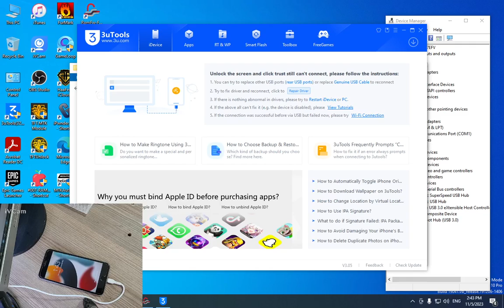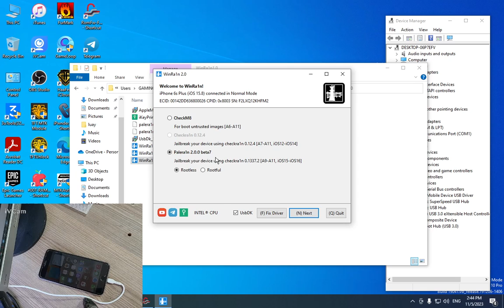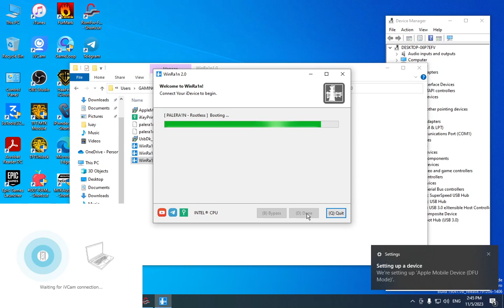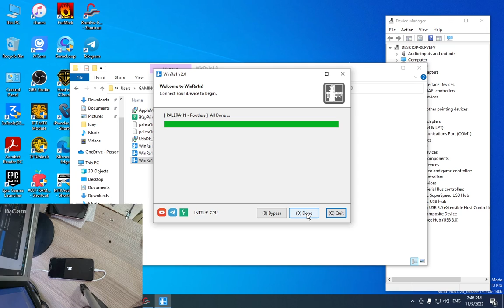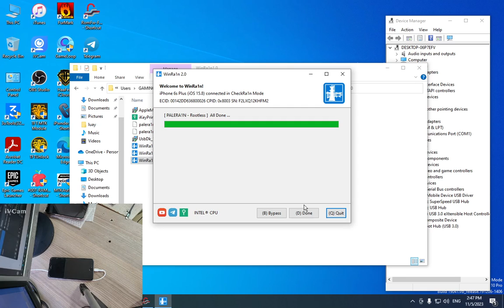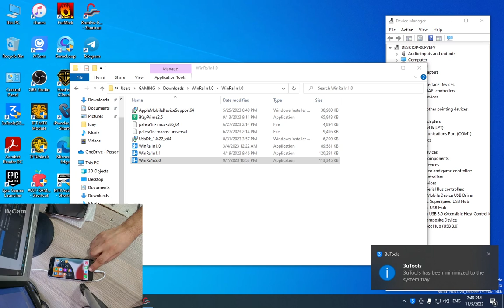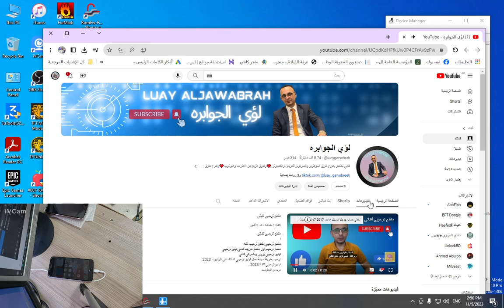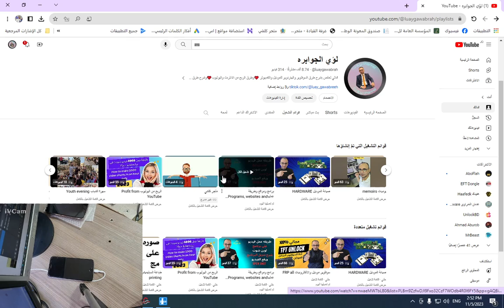جيلبريك ايفون 6 اس بلس iOS 15 8 باستخدام أداة WinRa1n 2 0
هل لديك جهاز ايفون 6 اس بلس وترغب في عمل جيلبريك له؟ إذا كان الأمر كذلك، فهذا الفيديو لك!

في هذا الفيديو، سنعرض لك كيفية عمل جيلبريك لجهاز ايفون 6 اس بلس باستخدام أداة WinRa1n 2.0. هذه الأداة مجانية وسهلة الاستخدام، ويمكنها عمل جيلبريك لجهاز ايفون 6 اس بلس في غضون دقائق.

جيلبريك ايفون 6 اس بلس
عمل جيلبريك
فك قفل iOS
تثبيت Cydia
إدارة الملفات
تعديل النظام
iPhone 6s Plus
iOS 15.8
WinRa1n
الخطوات:

قم بتنزيل وتثبيت أداة WinRa1n 2.0 على جهاز الكمبيوتر الخاص بك.
رابط التحميل من هنا
قم بتوصيل جهاز ايفون 6 اس بلس الخاص بك بالكمبيوتر باستخدام كابل USB.
افتح أداة WinRa1n 2.0 واتبع التعليمات على الشاشة.
المتطلبات:

جهاز كمبيوتر يعمل بنظام Windows 10 أو 11
كابل USB
جهاز ايفون 6 اس بلس متصل بالإنترنت
ملاحظات:

قد يستغرق الأمر عدة دقائق لإكمال عملية الجيلبريك.
إذا واجهت أي مشاكل، فيمكنك زيارة موقع WinRa1n الرسمي للحصول على مزيد من المعلومات.
خاتمة:

WinRa1n 2.0 هي أداة فعالة لعمل جيلبريك لأجهزة iOS. ومع ذلك، من المهم ملاحظة أن استخدام الأداة قد يؤدي إلى فقدان البيانات. لذلك، يوصى بنسخ جميع البيانات المهمة إلى جهاز كمبيوتر قبل استخدام الأداة.